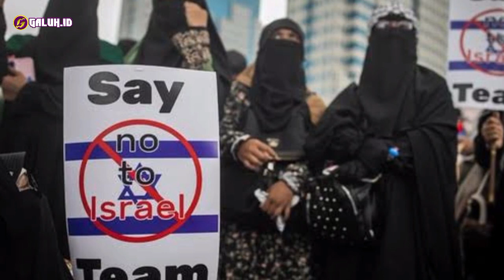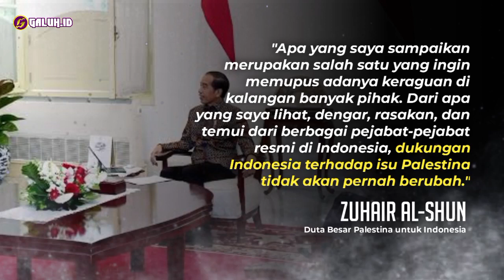Ramai Penolakan Timnas Israel, Palestina: Tiap Negara Berhak Ikut Serta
Gelombang penolakan terhadap keikutsertaan Israel di Piala Dunia U20 2023 berujung dibatalkannya drawing yang seharusnya digelar di Bali akhir maret ini.

Dilansir detikSepakbola, Duta Besar Palestina untuk Indonesia, Zuhair Al-Shun, dalam keterangan resminya menyebut Israel lolos ke ajang ini melalui cara yang sah dan sesuai aturan, sehingga berhak tampil di ajang Piala Dunia U20 2023.